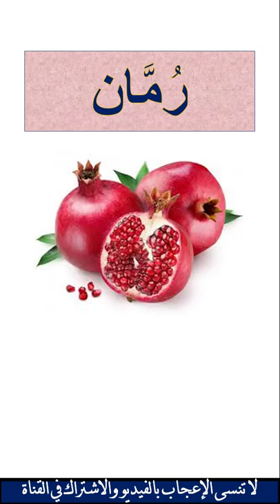هل تعرف معنى " الرمان " بالانجليزية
pomegranate
shorts#
تأسيس اللغة الانجليزية - جمل انجليزية للمبتدئين - تعليم اللغة الانجليزية - شرح دروس اللغة الانجليزية